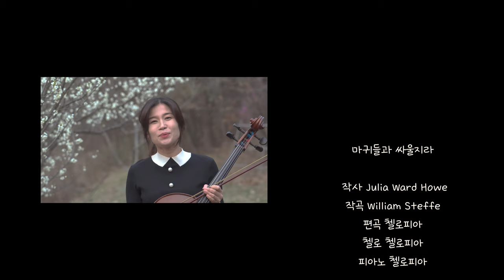첼로찬양 / 마귀들과 싸울지라 / Up and Fight Against the Devil / Arr.by CelloPia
오늘 업로드하는 찬양은 ' 마귀들과 싸울지라 ' 입니다.

(에베소서 6장)
10 끝으로 너희가 주 안에서와 그 힘의 능력으로 강건하여지고
11 마귀의 간계를 능히 대적하기 위하여 하나님의 전신 갑주를 입으라
12 우리의 씨름은 혈과 육을 상대하는 것이 아니요 통치자들과 권세들과 이 어둠의 세상 주관자들과 하늘에 있는 악의 영들을 상대함이라

사랑하는 구독자여러분,
우리의 대장되시는 주님을 의지하여
이 세상 영적전쟁에서 날마다 승리하시고
늘 영광 할렐루야 개가를 부르게 되시길 기도합니다.

Today's Cello Worship is 'Up and Fight Against the Devil'